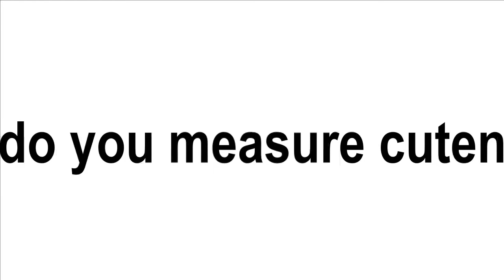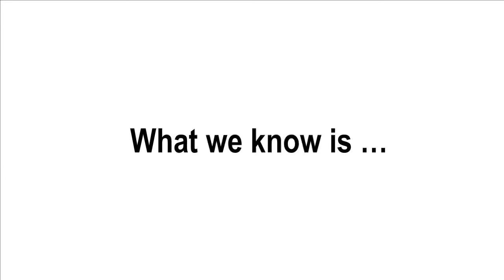Koala Fun 3